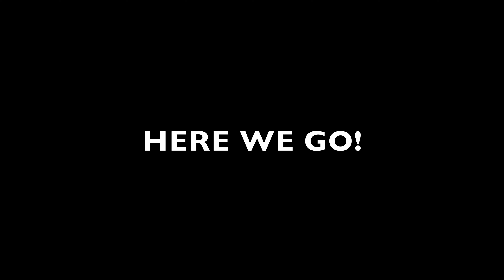Nitro Engine Explosion Aftermath!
Music Played By: Miguel Sequeria

Welp! THAT SUCKS!